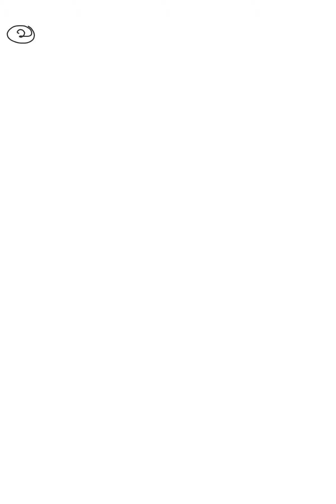L-3 3D planes by shailender gupta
Document from Shailender